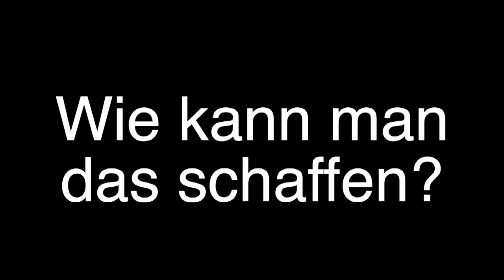Morgens kaum aus dem Bett kommen - 3 Tipps aus der depressiven Phase